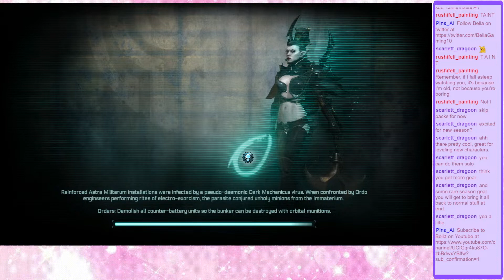new life many will die【Martyr】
Far from the guiding light of the God-Emperor, torn apart by the foul tempests that distort reality, the Caligari Sector is slowly rotting away from the inside, tainted by the Chaos Gods. Purge the unclean with the most powerful agents of the Imperium!

Warhammer 40,000: Inquisitor – Martyr is grim action-RPG set in the violent 41st millennium, when the galaxy is at constant war. Become a mighty Inquisitor and carry out the Emperor’s will. Choose one of the multiple classes and take part in brutal combat encounters: embark on a huge variety of missions with your fellow agents and fight through the single-player story campaign set on a haunted fortress-monastery which hides a terrible secret from the past of the Inquisition.

Warhammer 40k Mechanicus

Platform:  Windows, Linux, macOS, PlayStation 4, Nintendo Switch, Xbox One
Genre: Role-playing video game, Turn-Based Tactics, Strategy video game, rpg, crpg,
Language Options: English, French, German, Spanish, Russian, Chinese, Japanese, Korean,
Developer: Bulwark Studios
Publisher: Kasedo Games